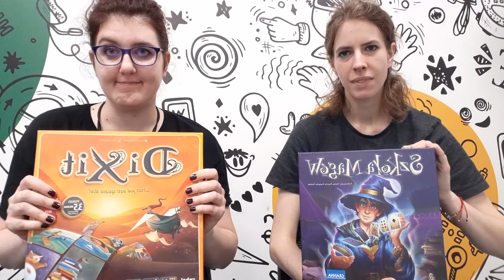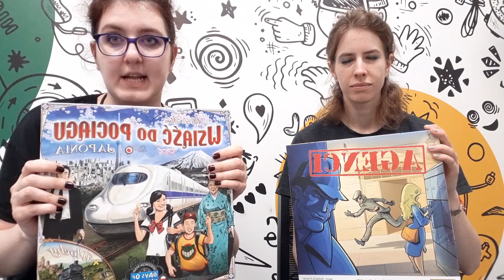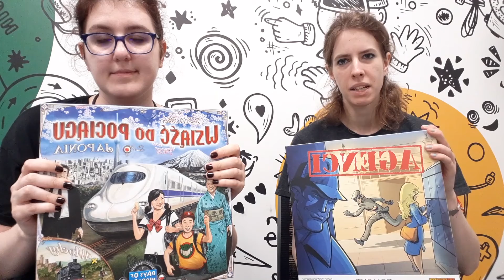Gry planszowe w TUVIMIE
Ania i Kamila opowiadają o dostępnych u nas grach planszowych :)